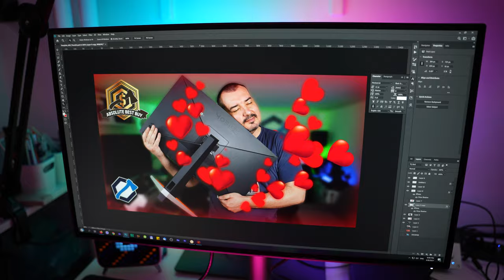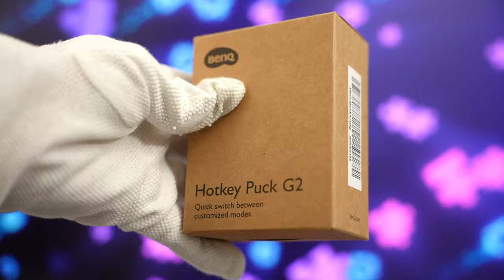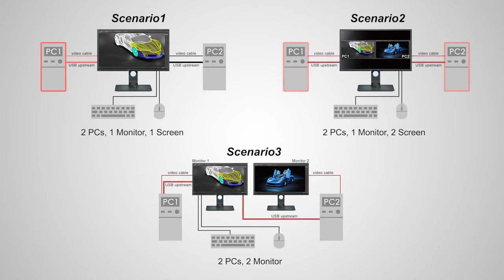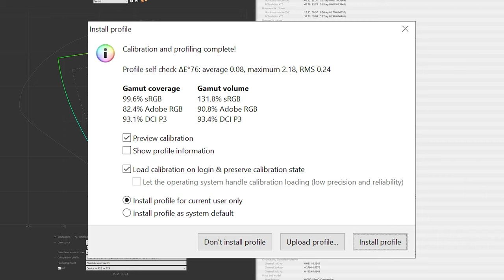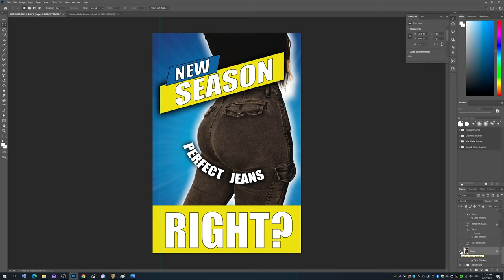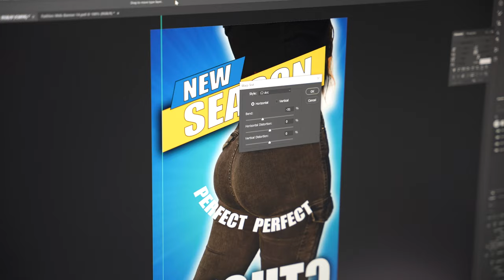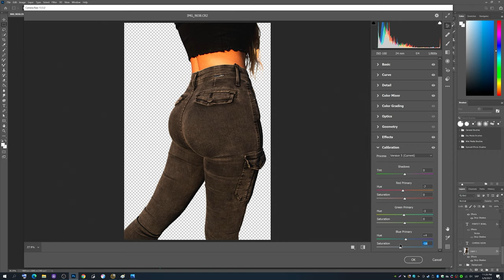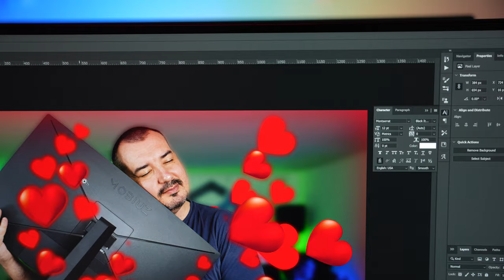PERFEKTAN DŽINS, ZAR NE? - BenQ PD2725U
𝖅𝖆𝖕𝖗𝖆𝖙𝖎𝖙𝖊 𝖓𝖆𝖘:
PlayStation Store 25 USD PSN Gift Card US $23.77
PlayStation Store 20 USD PSN Gift Card US $19.01
Xbox Game Pass Ultimate 14 Days PC/Xbox live Key $2.51